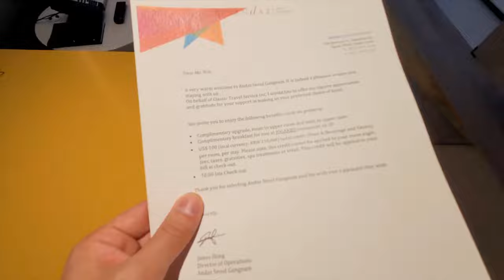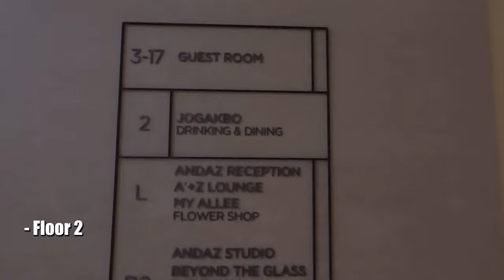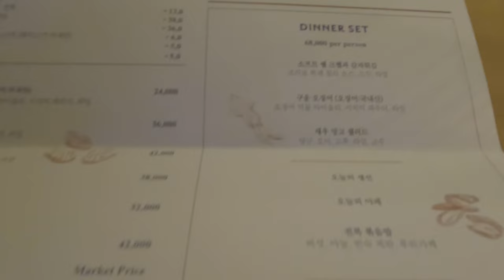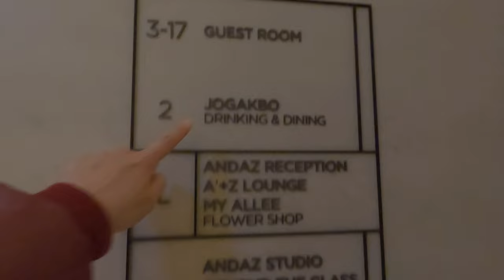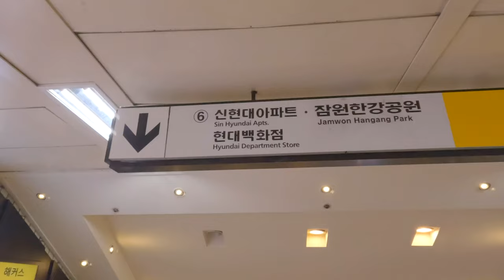🇰🇷 혹오옥시 !?서울 압구정에 있는 안다즈 호텔 갈 생각이세요? | 1# Hotel Tour [4K] [SUB]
* 자막을 켜주셔요

오늘의 호텔 투어 서울에 있는 안다즈 호텔 입니다
신상호텔이라는 것 때문에 제가 아무래도 새거를 좋아하다보니
방문하게 되었는데요
여러 호텔을 다녀봤는데 안다즈 호텔은 직원분 연령대가
다른 호텔에 비해 젊은 느낌이였습니다

조각보에서 디너도 즐겼는데요
저한데는 그렇게 입맛은 안맞았던거 같아요 ㅎ
디저트는 맛있었습니다

지하 1층으로 내려오면 현대백화점이랑 바로 연결되어 있는 줄 알았는데
현대백화점 가려면 지하도를 통해 8분? 정도 가야 있습니다.

지하 1층에는 안다즈 호텔 건물에 입점한 식당들이 있어서
혹시 저처럼 디너가 입맛에 안맞으시는분은 식당을 이용해도 괜찮을거 같습니다

좋아요 구독은 저를 움직이게 합니다
궁금한건 댓글 달아주셔요